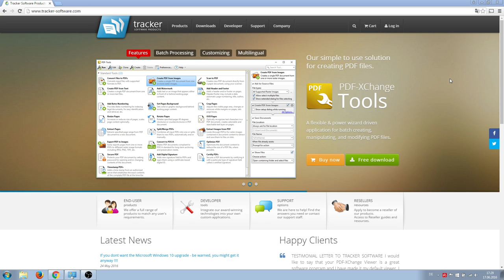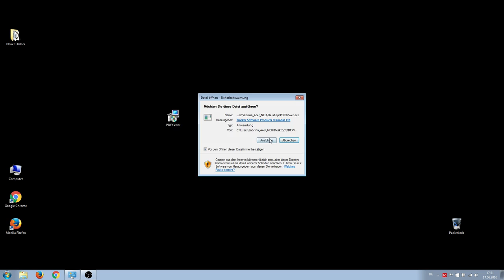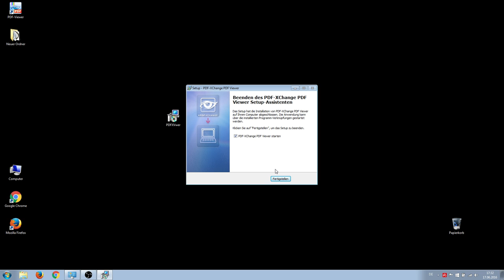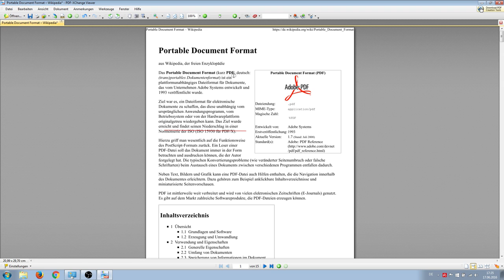PDF-XChange Viewer - Tolles PDF-Anzeigeprogramm installieren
Mit dem PDF-XChange Viewer könnt Ihr Eure PDF-Dokumente schnell und schnörkelos öffnen. Das beliebte Tool ist sehr schlank gehalten und bietet doch ein paar Bearbeitungsfunktionen.

Wenn Ihr ein schnelles kleines Programm zum Anzeigen von PDF-Dokumenten und Ausfüllen von PDF-Formularen sucht, macht Ihr mit dem PDF-XChange Viewer nichts verkehrt.